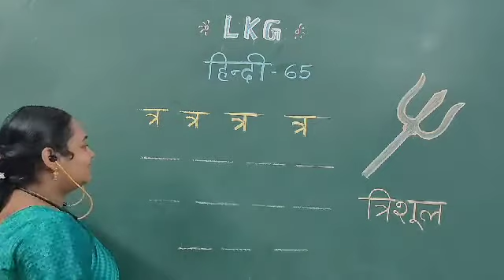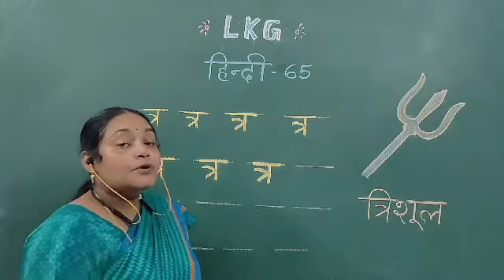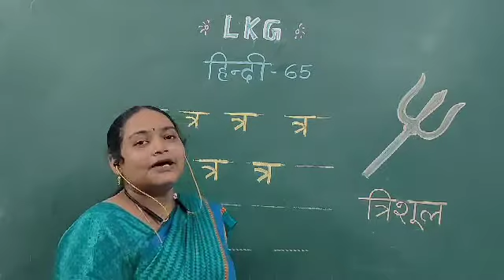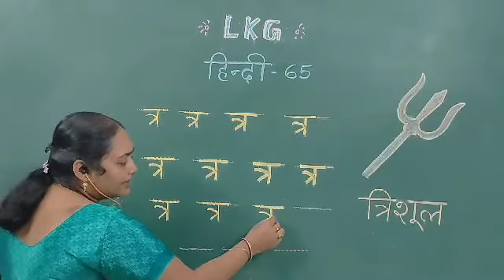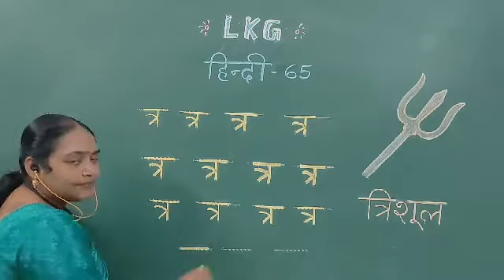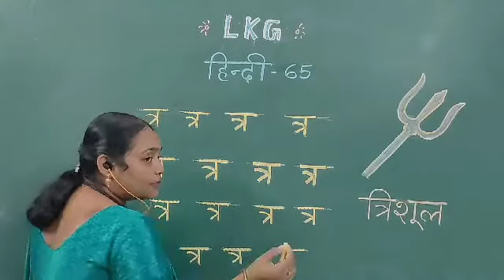SJC - NGH LKG HINDI - 65